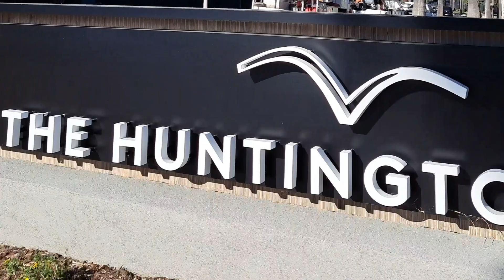2024 The Huntington Club Outing in Huntington Beach, CA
Another fun filled day at The Huntington Club for our Golf Moose / Greenskeeper.org Private Course Outing - we also gave out $50 Vivid Golf performance gear gift cards!

Greenskeeper.org is a free online community providing golf course reviews, aeration alerts, photos, outings, golf course specials, golf equipment specials, score tracking, specials, current rates, twilight hours, tee times, product reviews and more.